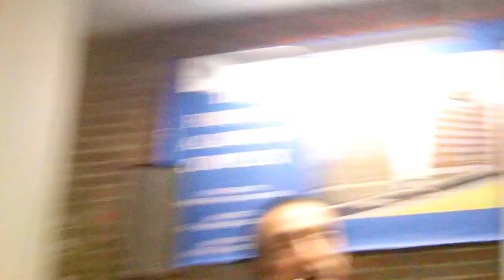The Stanford Prison Experiment Panel at The Fortune Academy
Post-Film Q&A will focus on the current state of the American Prison System and the psychological dynamic of power

with Dr. Philip Zimbardo, Director Kyle Patrick Alvarez, and Fortune Academy Director David Rothenberg. Post-Film Q&A will focus on the current state of the American Prison System and the psychological dynamic of power.

The Fortune Academy of New York City Panel after the Screening of "THE STANFORD PRISON EXPERIMENT" film.

About the Film:

Synopsis:

It is the summer of 1971. Dr. Philip Zimbardo launches a study on the psychology of imprisonment. Twenty-four male undergraduates are randomly assigned to be either a guard or a prisoner. Set in a simulated jail, the project unfolds. The participants rapidly embody their roles—the guards become power-hungry and sadistic, while the prisoners, subject to degradation, strategize as underdogs. It soon becomes clear that, as Zimbardo and team monitor the escalation of action through surveillance cameras, they are not fully aware of how they, too, have become part of the experiment.

Based on the real-life research of Dr. Zimbardo (who was a consultant on the film), THE STANFORD PRISON EXPERIMENT is a dramatic period piece that remains relevant over 40 years later. Along with an impressive cast, including Billy Crudup as Zimbardo, Kyle Patrick Alvarez (C.O.G., 2013 Sundance Film Festival) delivers an intense, visceral film about the role of power that plays to both chilling and exhilarating effect.

Features an excellent roster of young talent, including Ezra Miller, Tye Sheridan, Olivia Thirlby, Michael Anganaro, Logan Miller, Thomas Mann, Keir Gilchrist, Johnny Simmons, Moises Arias, Jack Kilmer, Chris Sheffield, Ki Hong Lee, and James Frechville, to name a few.

TRT: 122 minutes
Country: USA
Language: English

About the Fortune Academy:  Nicknamed “The Castle” for its Gothic architecture and prominent site along the riverfront, The Fortune Academy is a residential housing facility located in West Harlem at 140th Street and Riverside Drive. The Academy provides 62 beds in single and shared occupancy units for formerly incarcerated individuals who are homeless. Twenty-one of the beds are earmarked for emergency housing and the remaining 41 represent longer-term, “phased permanent,” housing, where residents stay up to a year or longer depending on their individual needs.

Directed by
KYLE PATRICK ALVAREZ

Written by
TIM TALBOTT

Based Upon the Book ‘The Lucifer Effect’ by
PHILIP ZIMBARDO, PhD.